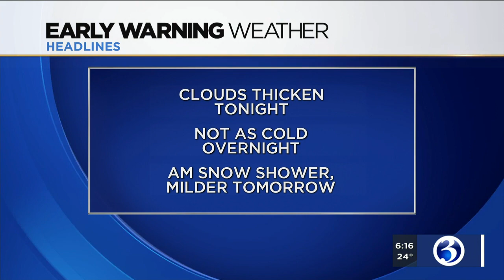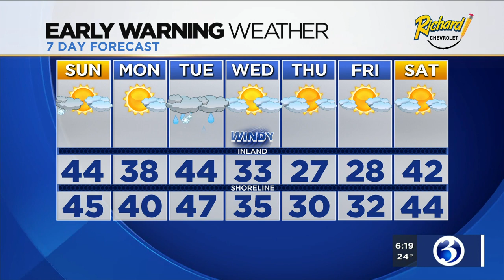FORECAST: Early snow showers, mild temperatures expected Sunday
A warm-up is expected Sunday, along with isolated snow showers.